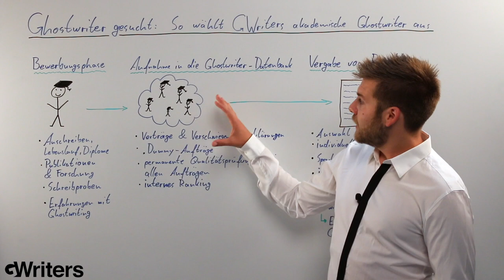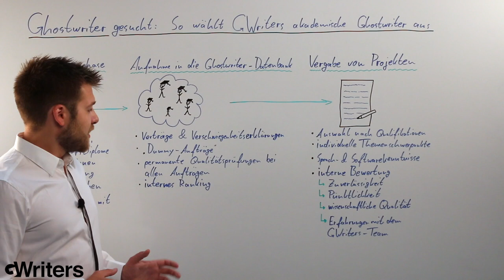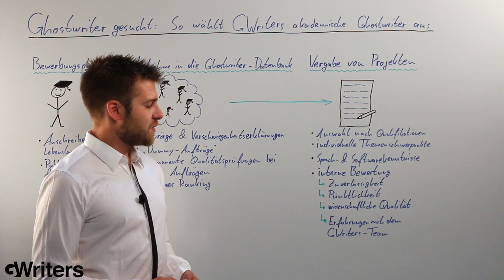Ghostwriter gesucht - So wählt GWriters akademische Ghostwriter aus